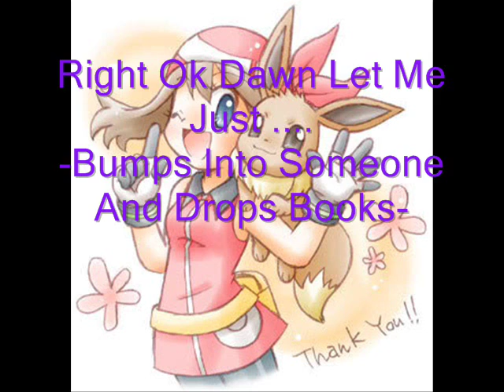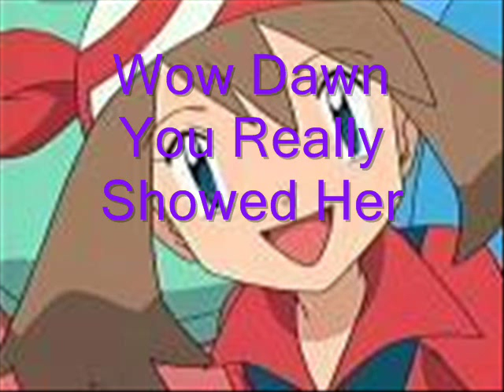Dawn's Love Story Part 1